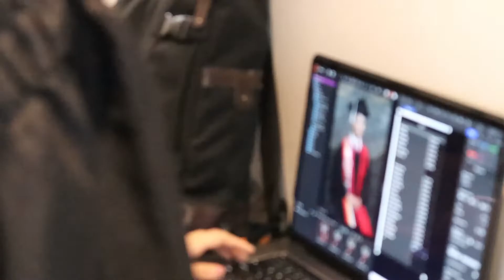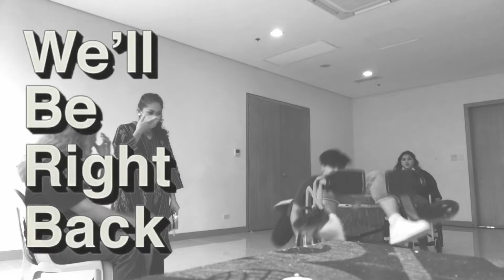GRADUATION BTS | Guang Ming College Batch 2022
VLOG #59 GRADUATION BTS | Guang Ming College Batch 2022

CREDITS:
Nekzlo - GOVINET Internet Hizmetleri A.Ş. -M

with palms joined,
Mr. Tofu